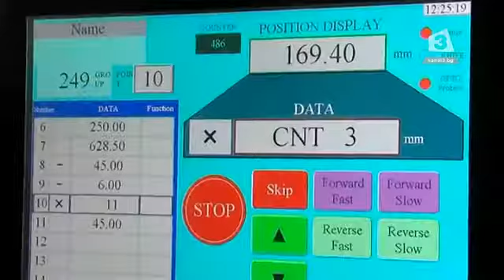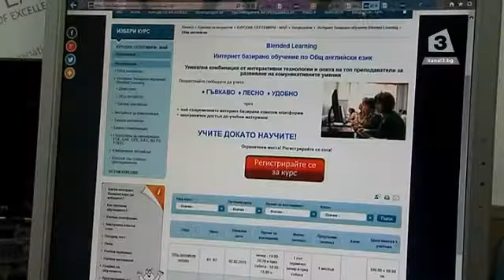БСП и Асоциацията на индустриалния капитал с общи приоритети